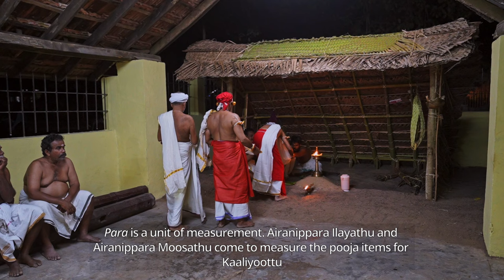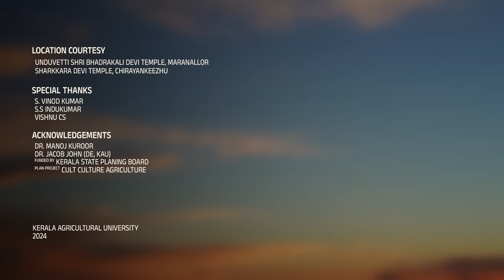പറണേറ്റ് EP1 | Paranettu EP1 | Cult Culture Agriculture | Sarkkara Devi Temple | Unduvetti temple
CONCEPT & SCRIPT -Dr. B RAVI KUMAR
CAMERA- RENJITH K R, NITHEESH KRISHNA
EDITING - KARTHIK MOHAN
ASSOCIATE DIRECTOR- SARATH CHANDRAN B
SOUND RECORDING -SARATH CHANDRAN B
LOCATION COURTESY- UNDUVETTI SREE BHADRAKALI DEVI TEMPLE, MARANALLOOR, SARKKARA DEVI TEMPLE ,CHIRAYINKEEZHU
SPECIAL THANKS - S. VINOD KUMAR, S S INDUKUMAR, VISHNU C S
ACKNOWLEDGEMENTS -MANOJ KUROOR, Dr.JACOB JOHN (D E, KAU)
FUNDED BY KERALA STATE PLANNING BOARD PLAN PROJECT CULT CULTURE AGRICULTURE
2023